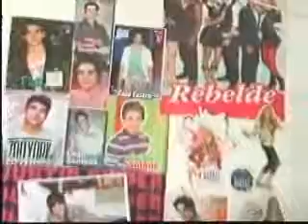02-11-11_Parte 2 Final _Patrulha da Cidade.wmv